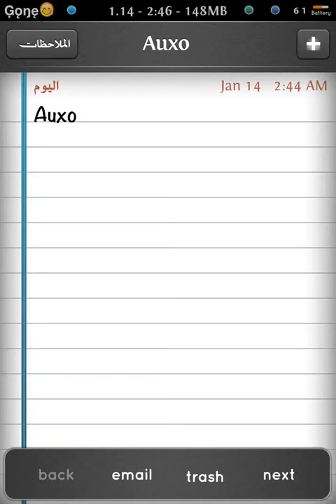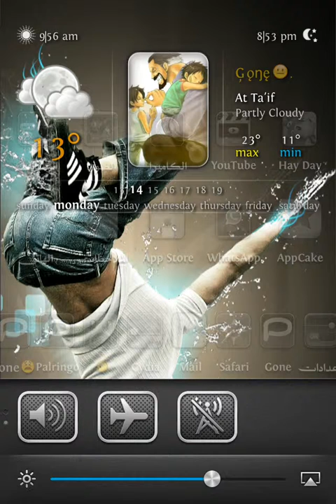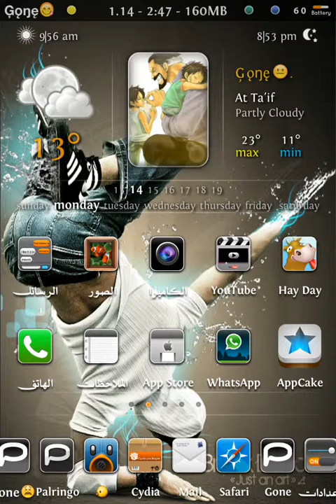طريقة أستخدام أداة Auxo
برامج السيديا